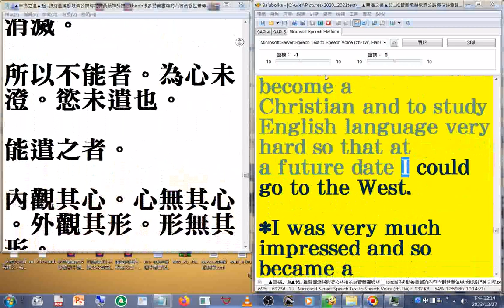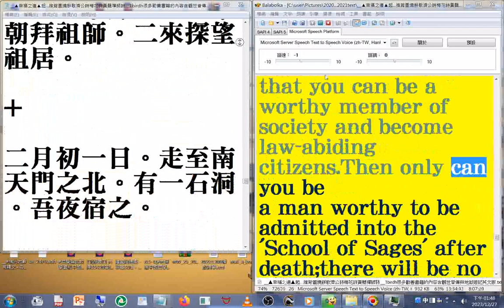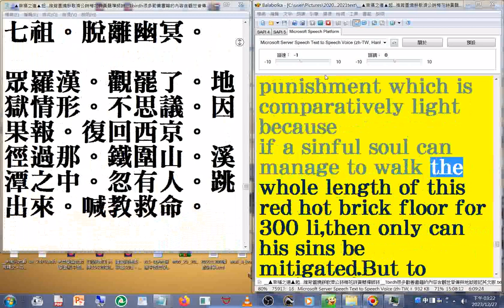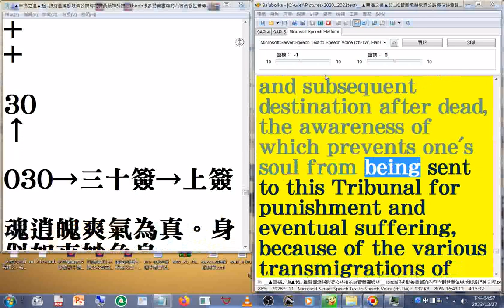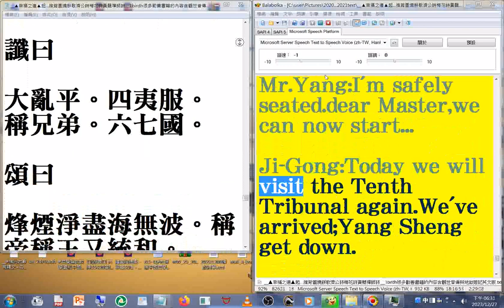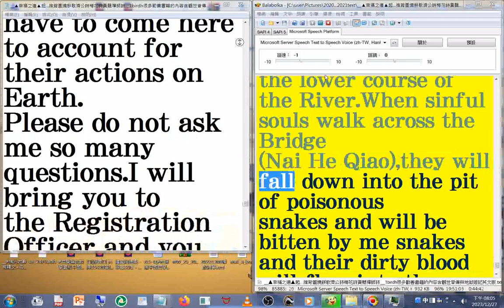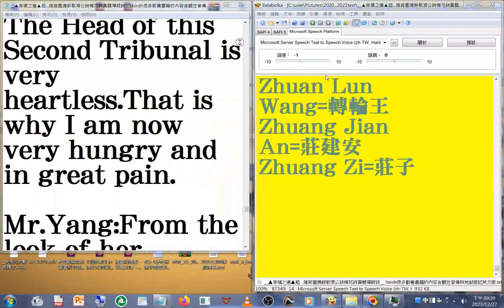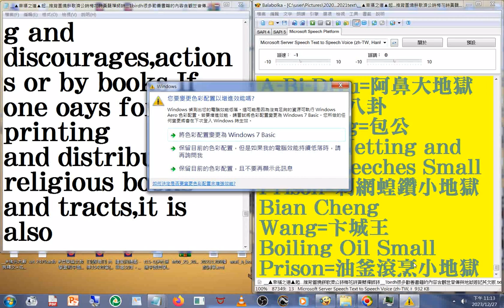14_含...禮運大同篇...濟公詩 英文版...地獄遊記 英文版(目錄 ▲幸福之道▲...) 使用電腦報讀程式#Balabolka 逐字唸，部分讀音有誤，請見諒